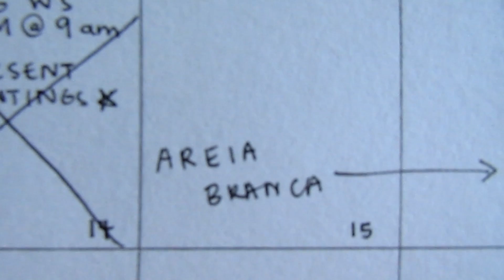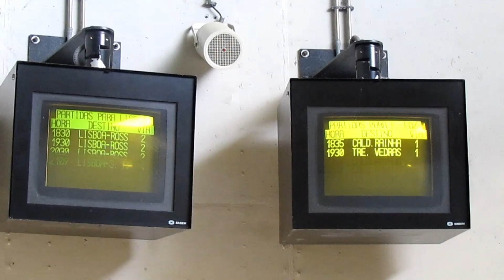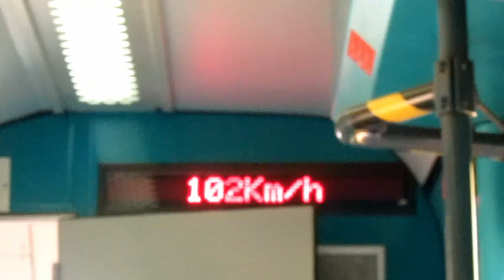WE WENT TO LOURINHÃ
❤ ~~~OPEN FOR THE GOODS

Hi guys!!! In this vlog, my friend, Pinar, and I took a trip to Ariea Branca/Lourinha!! We took a super long train ride to get there and hung out by the beach cliffs. It was a lot of fun, and I hope you guys enjoy coming along with us!! :) Like/comment to let me know if you like my vlogs!!

SIDENOTE: We did the Intrarail in Portugal for our entire trip. It is a cheap way of travelling around Europe for young travellers!! For a small price, all train rides and hostels are included. It is really awesome and a really good deal. If you are interested to know more about this, let me know and I can make a more informative video for you!!

AMERICAN COUPLE EXPLORES PORTUGAL SERIES

MÖWE - Birds Flying High
Vocal sample by Nina Simone - Feeling good

Produced by MÖWE & Nikodem Milewski
Mixdown and Mastering by Nikodem Milewski

Baz Luhrmann - Wear Sunscreen (Mau Kilauea's Tropical Remix)
Wrote by: Mary Schmich

Hello all! My name is Taylor, and I am a travelling vlogger!! I am currently staying in Porto, Portugal for school. I am originally from the United States. I love making Youtube videos, and I would love to have you on this adventure with me!

*This video was filmed on Thursday June 15th-16th, 2017*